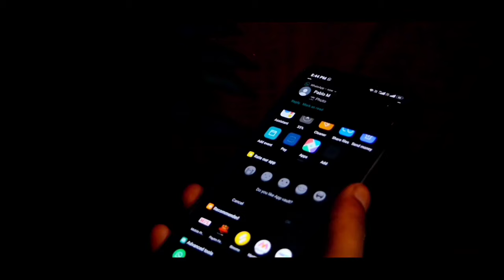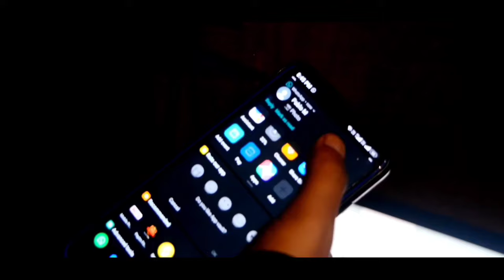KA BNIAT NAMAR KA BNIAT || PART 2